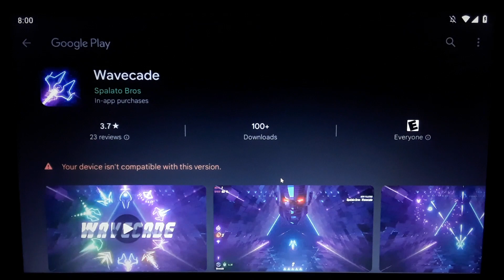#565 - Wavecade | THE GAME'S SPEED IS IN MY HANDS!